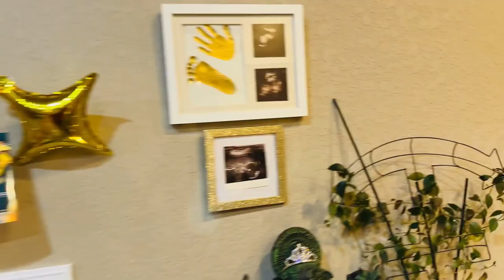HAPPY BIRTHDAY 🎂🎊 TO SANO CHORI // MERRY Christmas 🎄🎁 2023